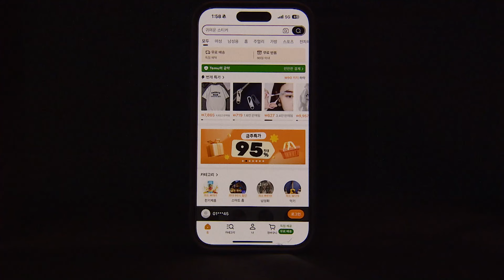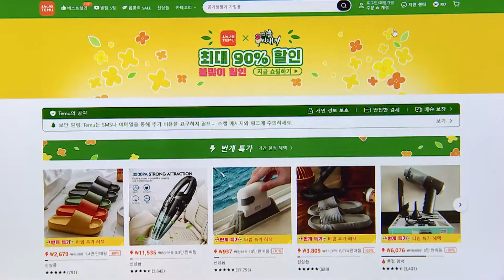알리 엎친데 테무 덮친 유통가 "시장 잠식 시간문제"/[이슈플러스]/한국경제TV뉴스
이슈플러스입니다. 막강한 자본력을 앞세운 중국 이커머스 플랫폼들의 초저가 물량 공세가 뚜렷한 성과를 내고 있습니다. 엄청나게 낮은 가격이 주는 매력에 국내 소비자들이 반응을 하면서 지각변동이 일어나고 있습니다. 산업2부 김예원 기자입니다.